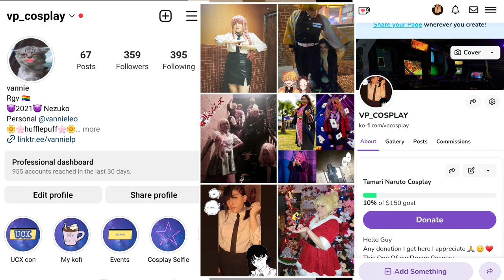UCX mini Vlogs Day ✨️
hello 👋
it your girl Vanniepanda
and I choose Violence for Safety reason

I Appreciate any Donte The Money 100% go to Cosplay Project 🍓❤️